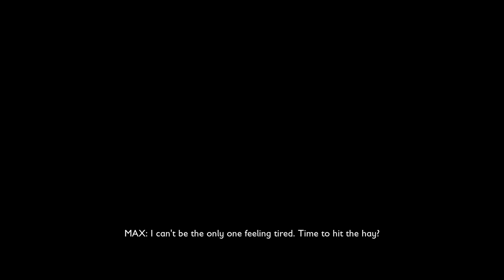Grounded 2021 07 24 15 21 53 01